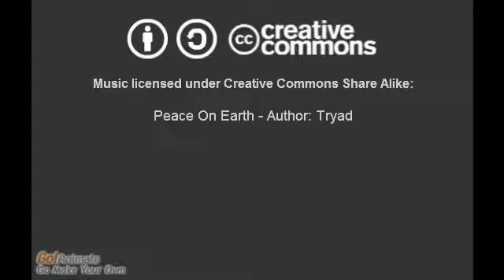The Wiggles at the London 2012 Olympic Games